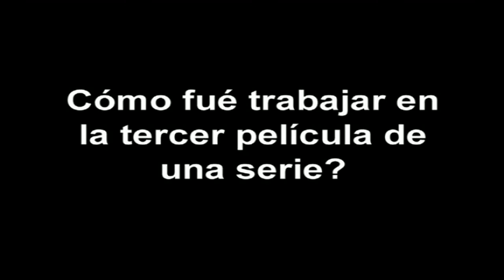Entrevista al Español con Alfonso Cuarón - Harry Potter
Entrevista en español con el director mexicano Alfonso Cuarón (ganador del Óscar por Gravity y Roma), durante la promoción de Harry Potter y el Prisionero de Azkaban, en 2004.